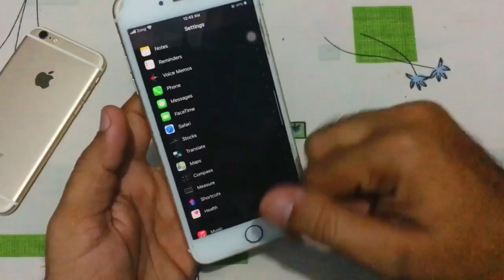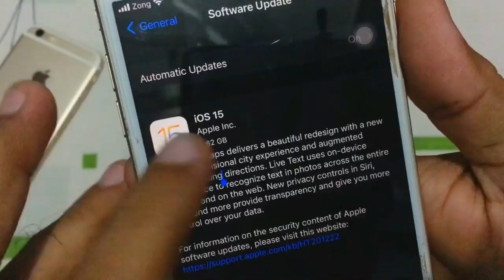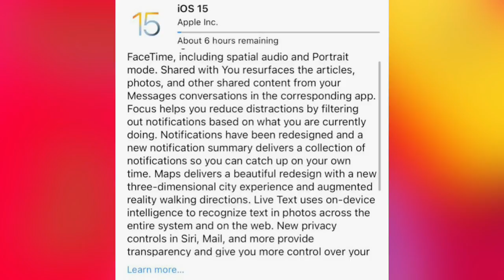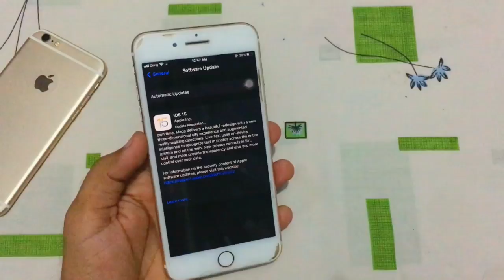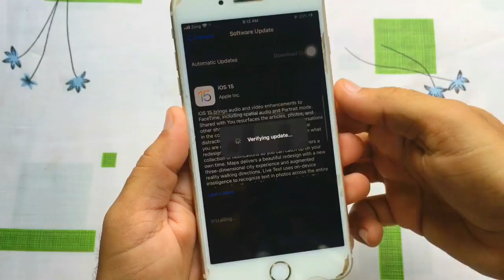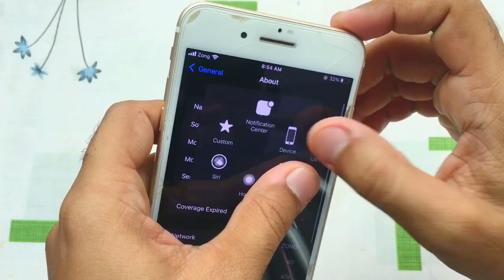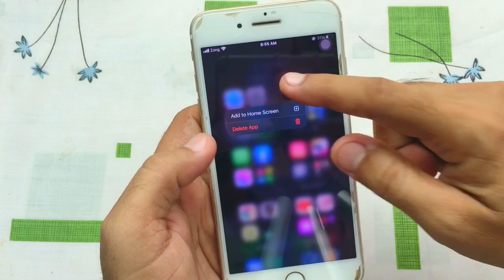Iphone 7 Plus Received iOS 15.0 Latest Update | Download & Install | New Features ⚡️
be infringing.

iphone 7 plus ios 15 update,
ios 15 for iphone 7 plus,
15,ios 15 new features,